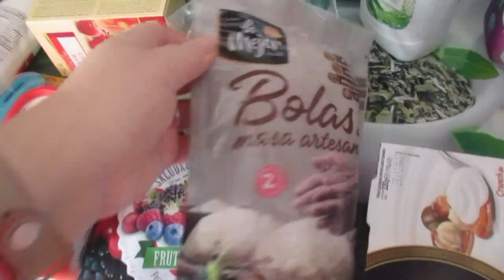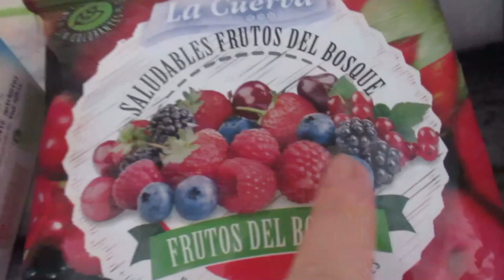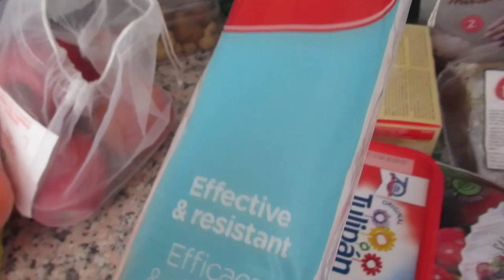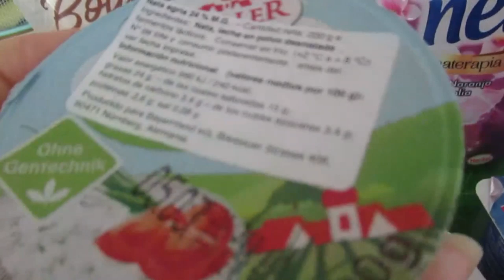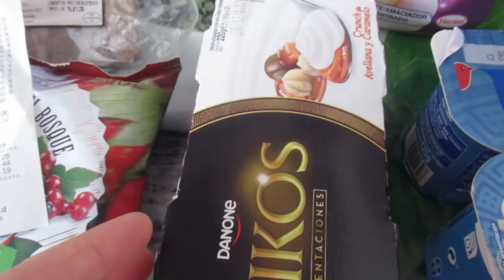Плюсы и минусы пребывания в России. Готовлю чебуреки. ИСПАНИЯ Влог